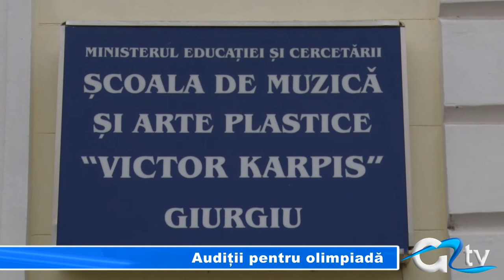AUDITII PENTRU OLIMPIADA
11 elevi ai Școlii de Muzică și Arte Plastice "Victor Karpis" au trecut astăzi prin emoțiile unei preselecții, în urma căreia pot ajunge la etapa regională a Olimpiadei de Muzică, din luna martie. Atent evaluați de comisie, cei mici au încercat să cânte fără greșeală și să demonstreze că merită să reprezinte municipiul Giurgiu la olimpiada din acest an.